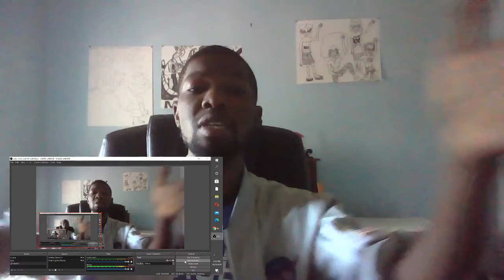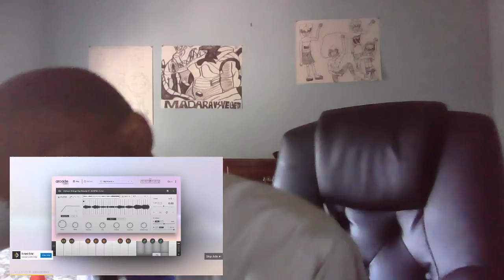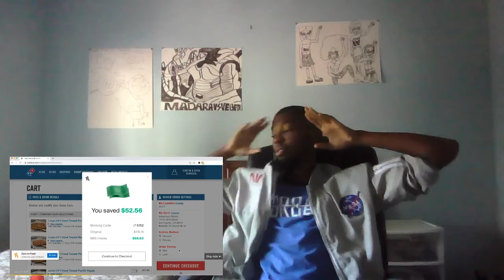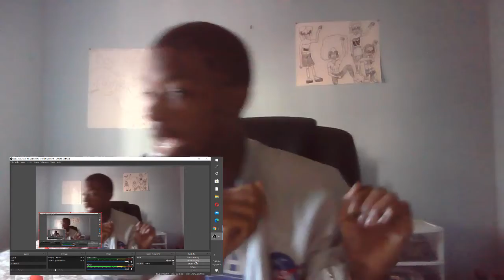WHO WOULD YOU RATHER BRING TO YOUR DORM? PUBLIC INTERVIEW GMB REACTS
SHOUTOUT TO AVERY! XD
31 DAY CHALLENGE NEW VIDEO UP TOMORROW! XD